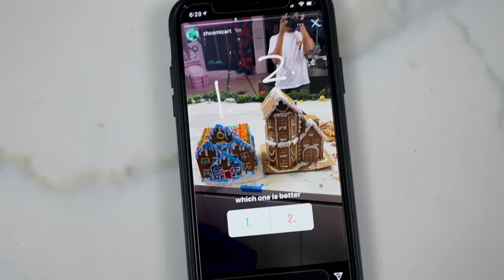Best Giant Gingerbread Mansion Wins $5,000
we built giant gingerbread houses! best one wins hot chocolate for life for them and a subscriber!

Follow these!